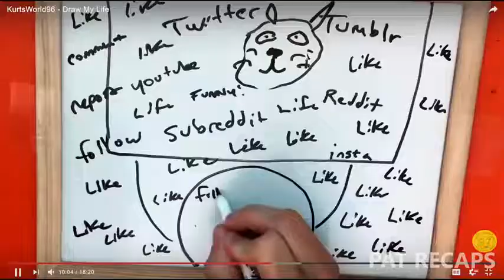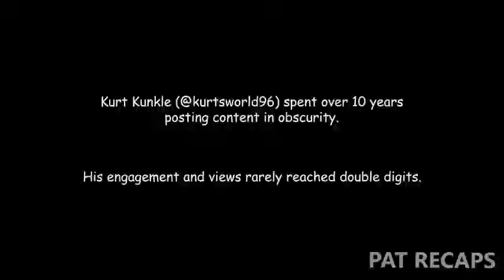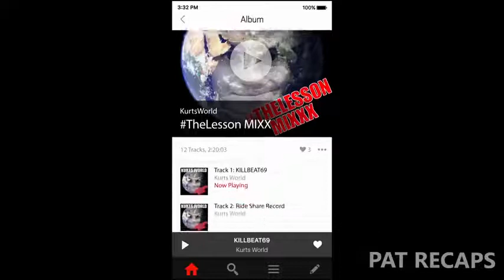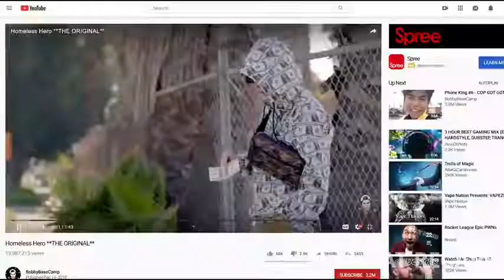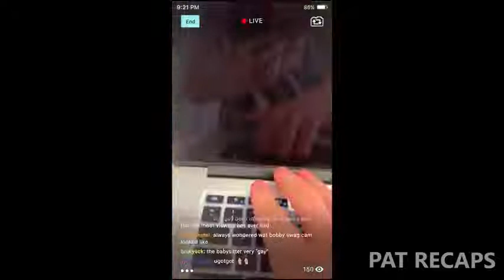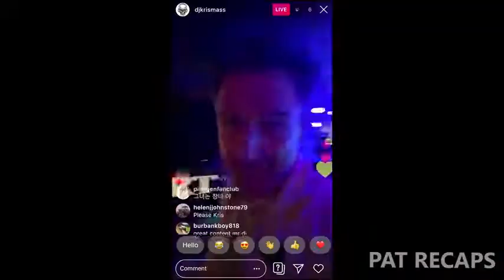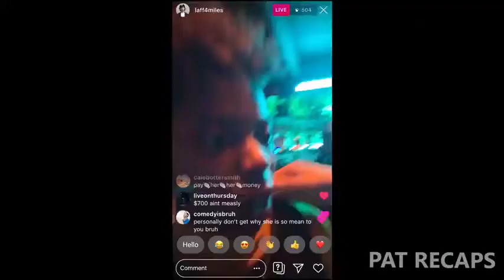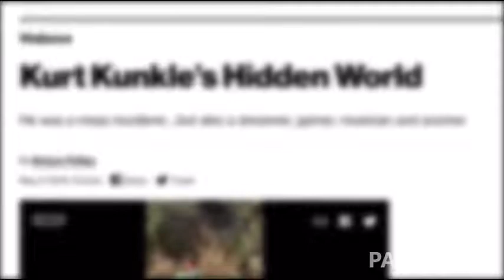Clout Chasing Teenager K!lls People On Live To Gain More Followers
Desperate for an online following a teenager has figured out a deadly plan to go viral and he will stop at nothing to get his five minutes of fame.